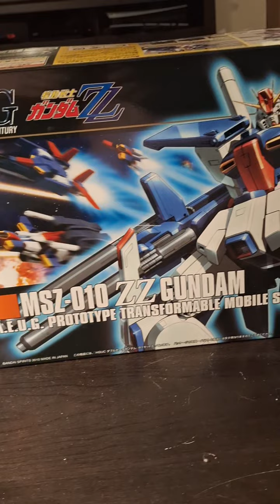9th HG build ZZ Gundam